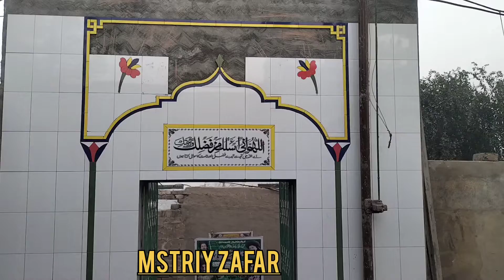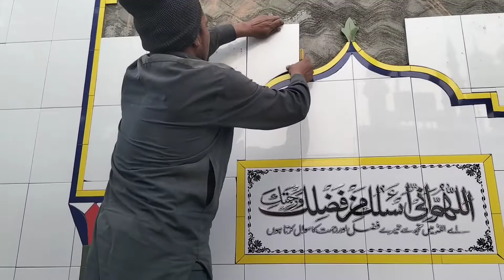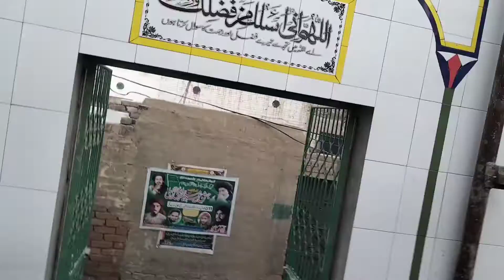tile dot design | tile cutting design | zafarjoiya